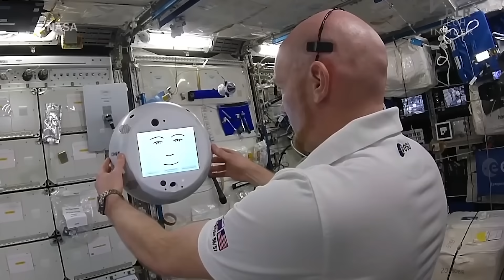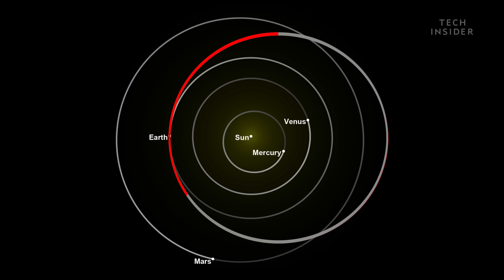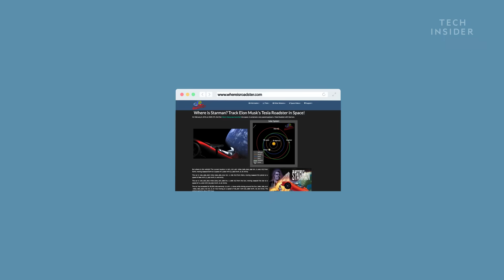Where Is Elon Musk's $100K Roadster He Sent To Space A Year Ago?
In February of 2018, Elon Musk launched his personal Tesla Roadster into space on SpaceX’s Falcon Heavy rocket. A little more than a year later, the Roadster is still cruising around our solar system on its elliptical path around the Sun.

MORE SPACE CONTENT:
Exploring Mars Every Day For 15 Years Reveals What It Would Be Like To Go There